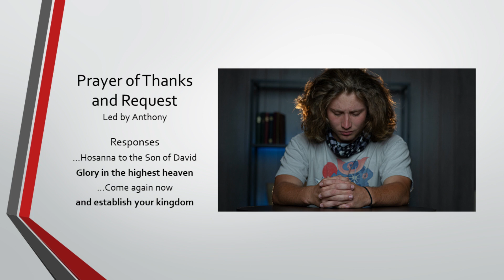Prayer of Thanks and Request, Palm Sunday, 28/3/2021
A prayer of thanksgiving for all the good gifts of God, especially for Jesus, and our requests for help for the World and ourselves in these days.